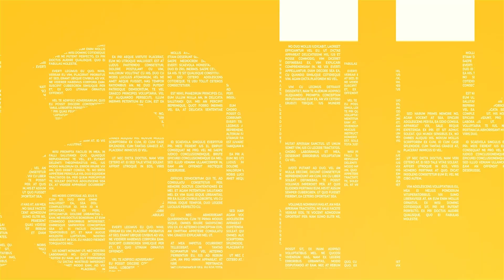IQ Talkshow - odcinek I / episode I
We are more than happy to present you the IQ Talk Show. In this episode Łukasz Błąd talks with students from all over the world.